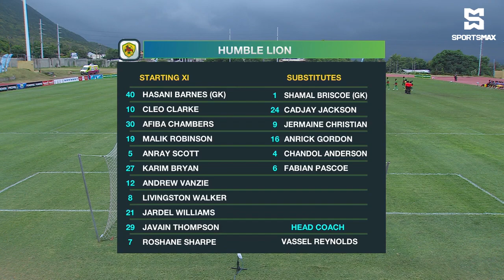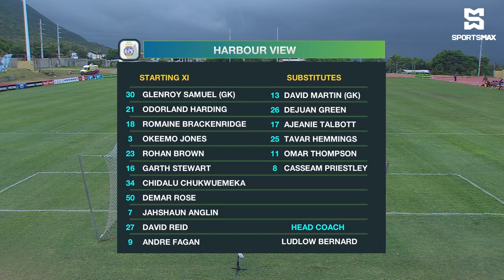Match Day 17 Humble Lion vs Harbour View 2-4 Highlights February 5, 2024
Match Day 17 Highlights - HVFC vs HVFC
Powered By: @Wrayrum
Jamaicafootball.org